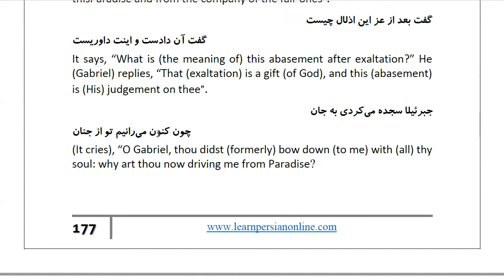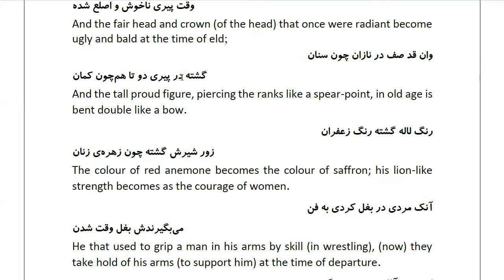Masnawi Rumi: In Farsi with English Translation: Part 699: Commentary on “We created Man in the best